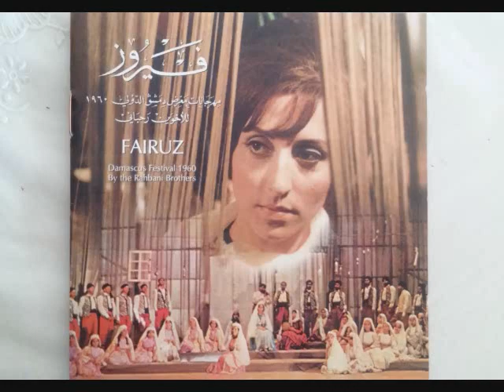الأخوين رحباني - معرض دمشق 1960 - مع فيروز